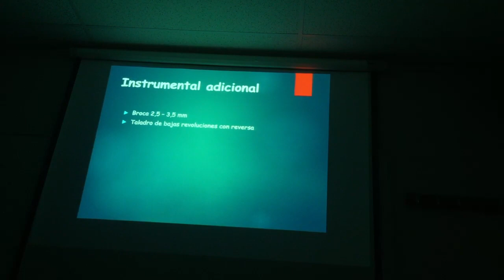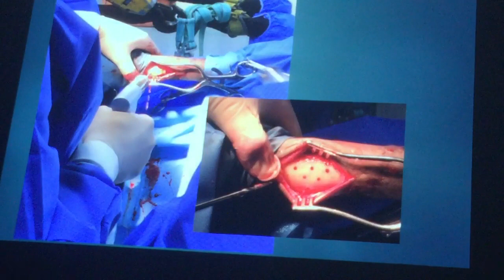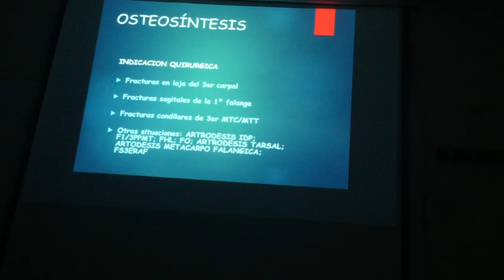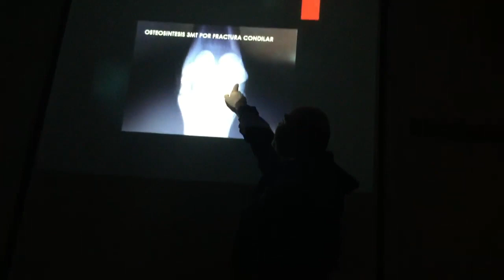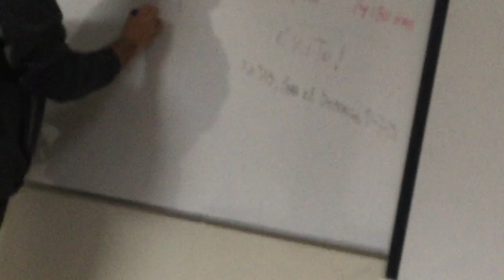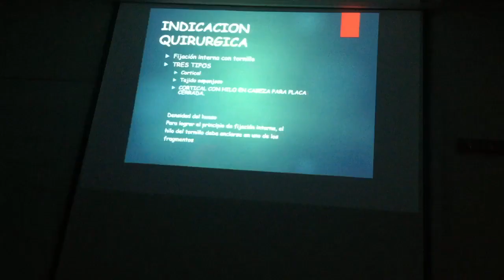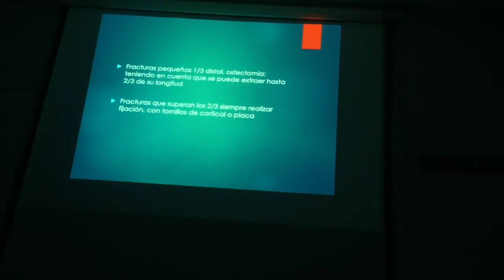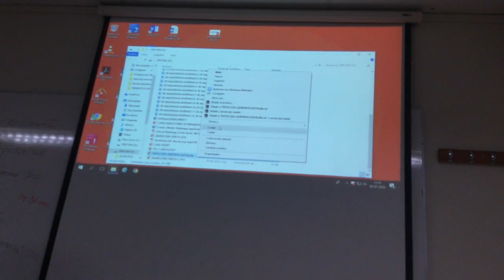Patologia Quirurgica 05-07-18 3 de 3